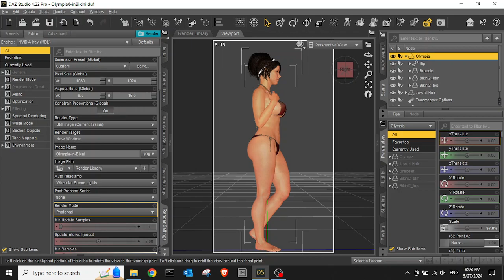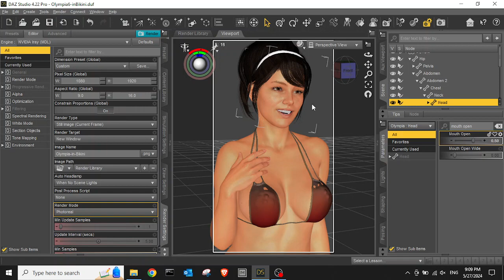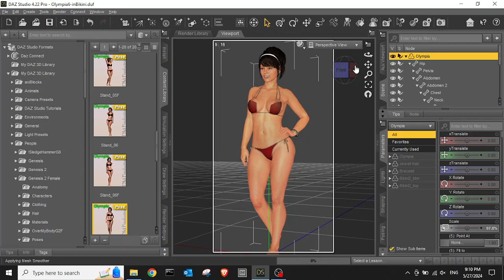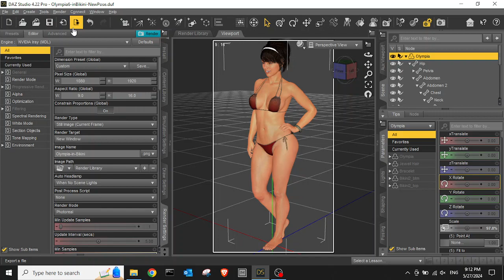(3D Character) Adjusting Facial Expressions on Olympia 6 model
Last video we created a 3D Comics character from the Olympia 6 model.  IN this video, we will pick up from where we left off see the final output from the render.  Then we will create a new scene and adjust the character's facial expressions.